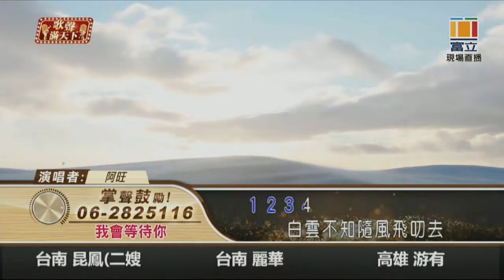10-我會等待你 富立衛星電視台 歌聲滿天下 蘋果華 麗華 粉絲團(20220221)